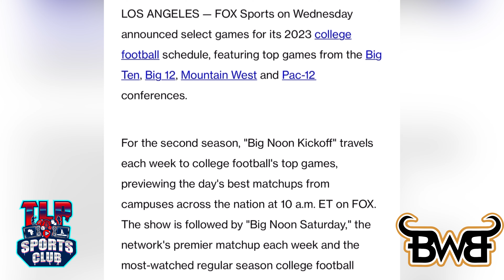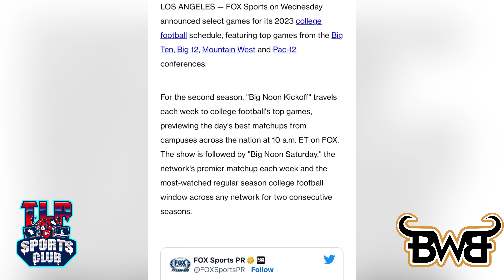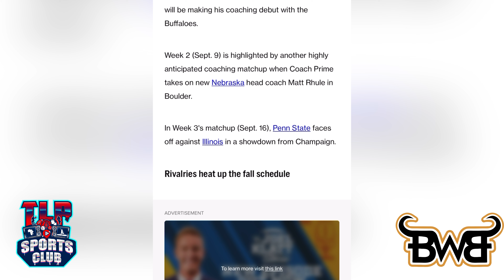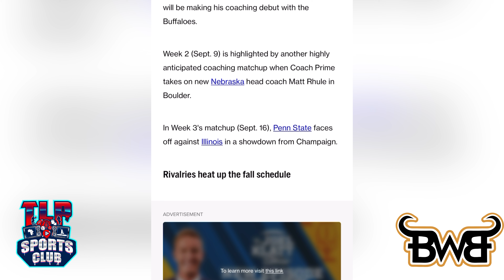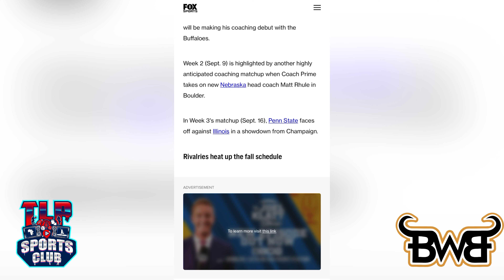🚨🔥🔥Deion Sanders WINS BIG On FOX! Hugh Season Comin’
I this video I discuss the Colorado Buffaloes and Deion Sanders getting National TV coverage despite going 1-11 the 2022 season.